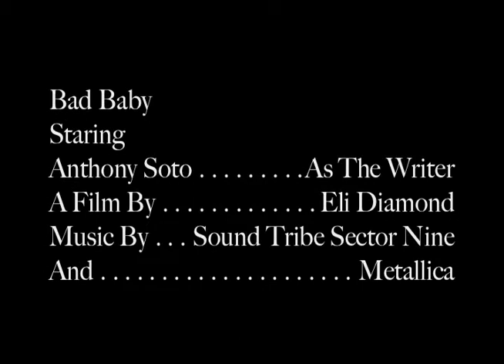Killer: Bad Baby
A writer brings an evil 2 headed baby to life with his story